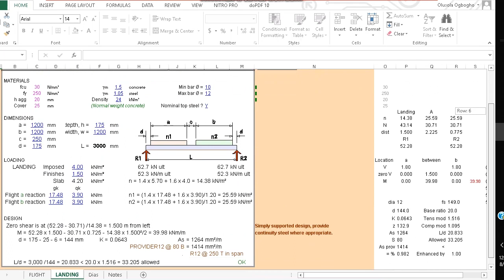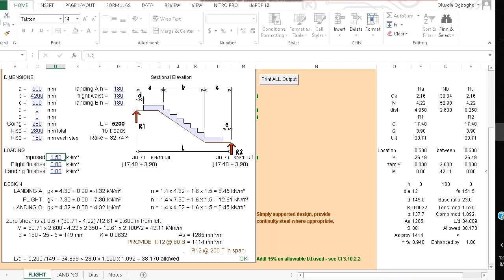Staircase Design with Excel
Here is a free Excel Spreadsheet you can use to design staircases to BS 8110, just enter the concrete and steel info, dimensions of the stairs as will as the loading, and the spreadsheet calculates for you the required reinforcement.